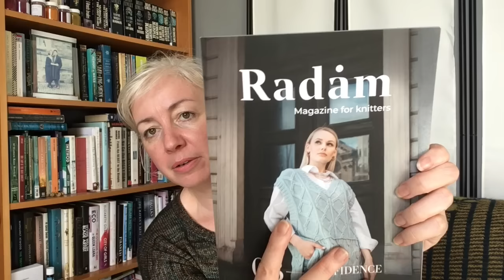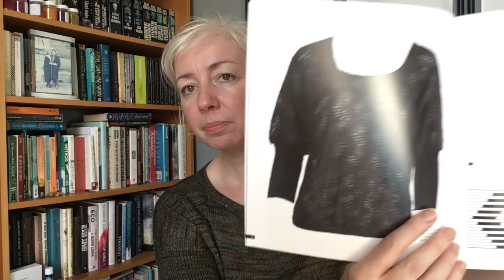The Meaningful Stitch: Episode 46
Thank you so much, my loves, for checking out my 46th episode of The Meaningful Stitch - my digital home from home where I get to share with you my knitting practice and projects.

Mailing Address: Amy Palko, c/o Catchpell Business Centre, 4/2C Carpet Lane, Edinburgh, UK, EH6 6SS

If you sign up for my Patreon for £5+VAT per month, you will get the first look at the episodes of The Meaningful Stitch 24hrs before everyone else, as well as exclusive access to a monthly Sit & Knit video. £10+VAT per month and you access additional written content. So please do consider supporting this channel and my work.

In this episode I share a card from Alana Fairchild’s Sacred Rebel’s Oracle Deck.

The Gallus Scarf is now available for purchase! Check out this page on my website for purchasing options

PLEASE NOTE! I will never contact the winner in the comments. The winner is announced in the episode. So if someone contacts you in the comments to tell you that you have won a prize, please please please don’t reply to them, and instead report and block them. Stay aware of scammers, and know that I would never ask you to pay for shipping.

Marettimo Tee - Caitlin Hunter in Fyberspates Vivacious 4ply in Verdigris and Peach Bellini

Gallus Scarf - Amy Palko in Holst Supersoft in Amethyst, Ember, Scots Pine, Viola and Bleached White, in Lammermuir Simply Shetland 4ply and Ginger Twist Sweet Sure in Design of a Decade, and now in Lucy Locket Land Ultra DK

** What's Off My Needles **

Agley Shawl (new design - 1 skein option) in Kremke Soul Wool Jeans Reborn

Agley Shawl (new design - 3 skein option) in Nervus Fibre in BFL/Gotland in Tremble

Plum - Junko Okamoto in Cowgirl Blues Merino Twist in Under Pressure, Fonty Ombelle and Ginger Twist Pin Up Sport in Au Naturel.

** What’s Next? **

** What’s Bringing Me Joy **

Scottish Women Artists: 250 years of challenging perception at Dovecot Studios